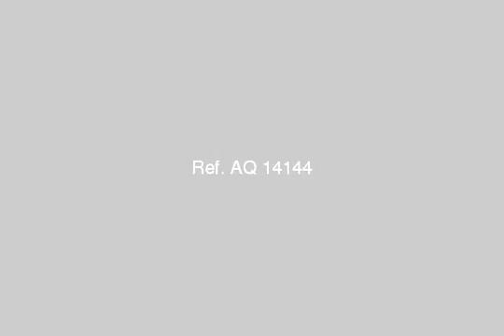فرصة مميزة لمشروع إسثمار عقاري ضخم - mlseg.com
- كورنيش النيل برملة بولاق خلف أبراج نايل سيتي  - Egypt Real Estate |    Greater Cairo |        Land For Sale